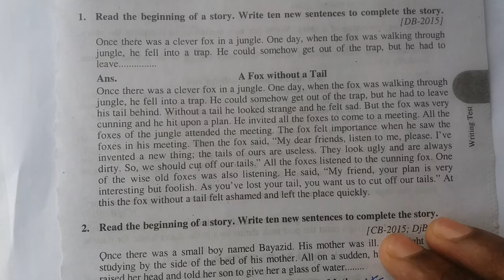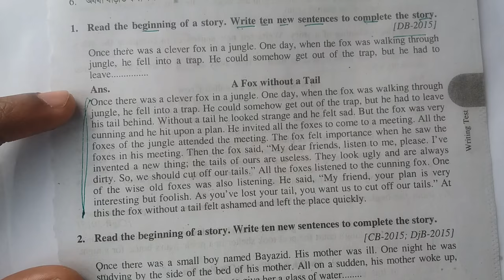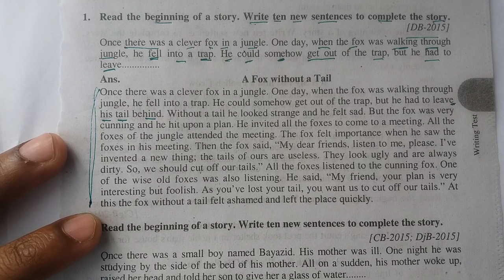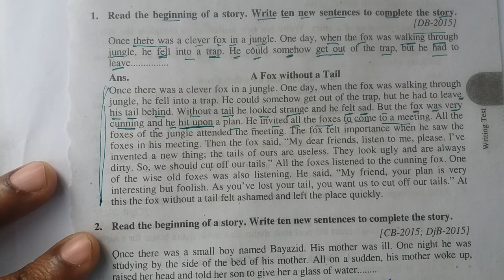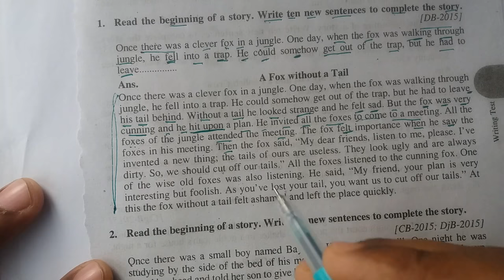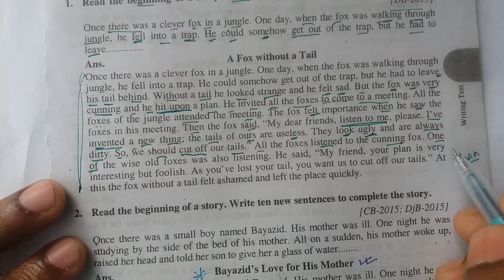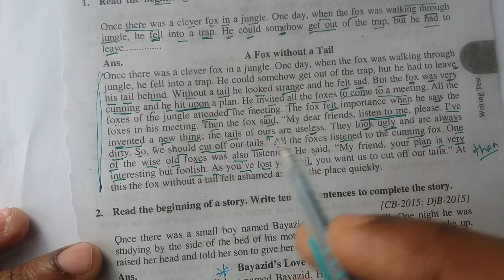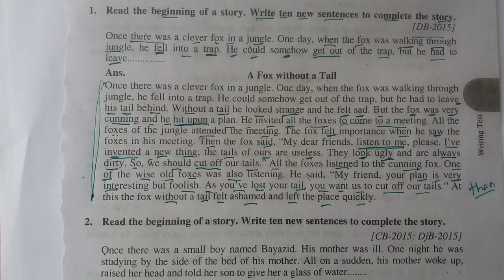JSC/SSC/HSC/Dakhil/Alim Completing Story। A Fox Without a Tail। Easy Way to Learn Completing Story